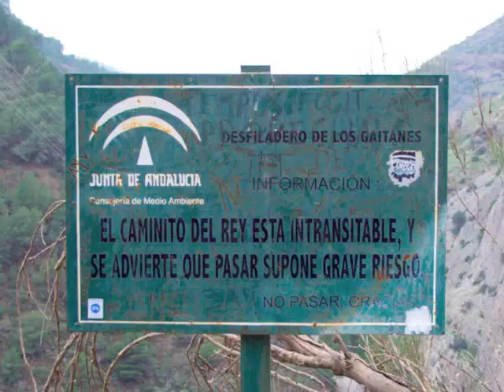Camino del Rey, the most dangerous walkway in the world??